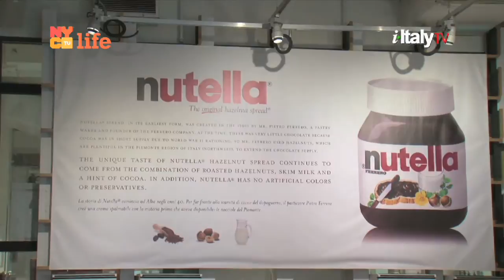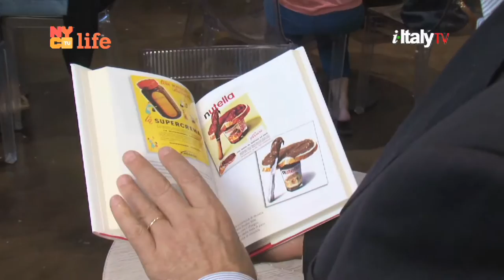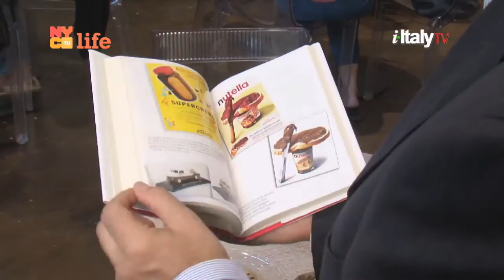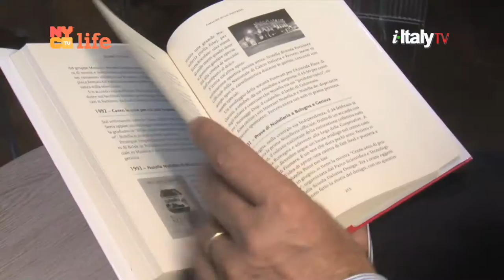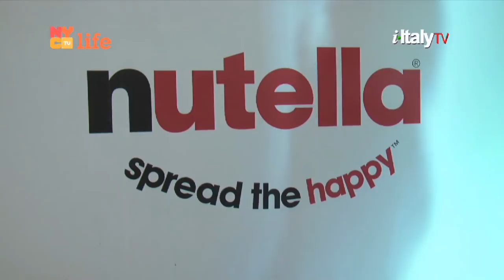Nutella World: 50 Years of Innovation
Interview with Gigi Padovani by Francine Segan (in Italian too)
The story behind everyone’s favorite snack—Nutella. Nutella has its roots in a simple hazelnut and chocolate paste sold as Pasta Gianduja by Pietro Ferrero at his bakery in Alba, the center of Italy’s hazelnut-producing region in the Piedmont. While originally sold as a solid block, Ferrero started offering a creamy version called Supercrema in 1951. In 1964, Ferrero’s son Michele reformulated Supercrema and launched it throughout Europe as Nutella—a name easy to understand and remember in the greatest number of languages. Nutella was an instant hit and is one of the first Italian products to have spread across the world.On the occasion of its fiftieth anniversary, Gigi Padovani, a Nutella expert and enthusiast, traces the history and evolution of Nutella, including the rise of an almost cult following and its celebration in pop culture, ranging from movies to literature.